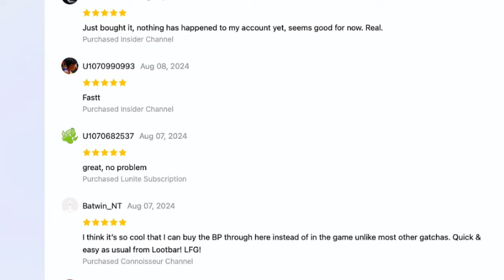🔥 MASSIVE UPDATE INCOMING!!! FREE PULLS, NEW BANNERS, INSANE EVENTS AND MORE!!! [Wuthering Waves]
Ignore This Part:
wuthering waves, Wuthering Waves, wutheringwaves, wuthering waves gameplay, wuthering waves tier list, wuthering waves beta, wuthering waves showcase, Wuthering waves leaks, wuwa